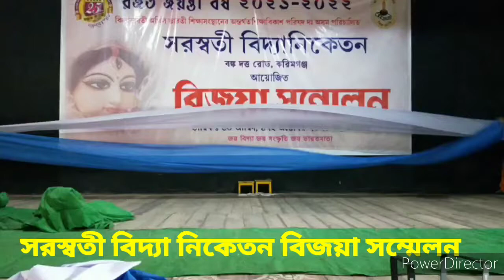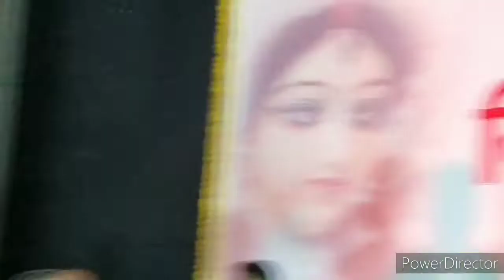সরস্বতী বিদ্যা নিকেতন বিজয়া সম্মেলন/রজতজয়ন্তী শারদীয় সম্মান করিমগঞ্জ/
সরস্বতী বিদ্যা নিকেতন করিমগঞ্জ
রজতজয়ন্তী বিজয়া সম্মেলন সরস্বতী বিদ্যা নিকেতন করিমগঞ্জ
শারদীয় সম্মান ২০২১
ইউটিউব মিউজিক
সরস্বতী বিদ্যা নিকেতন করিমগঞ্জ আসাম